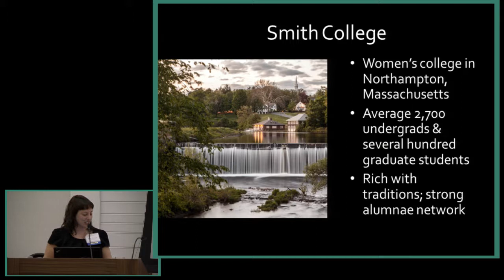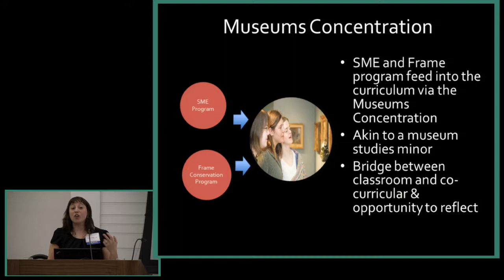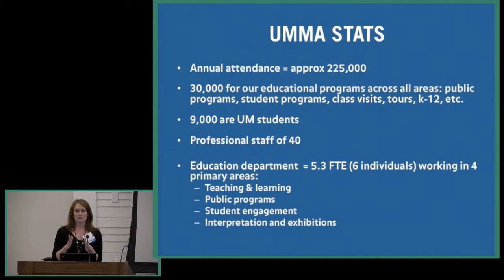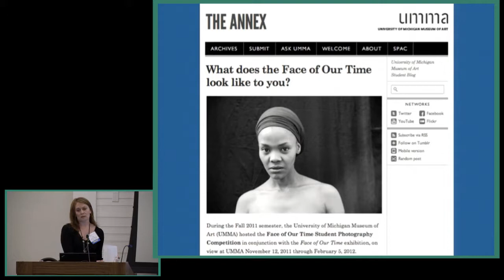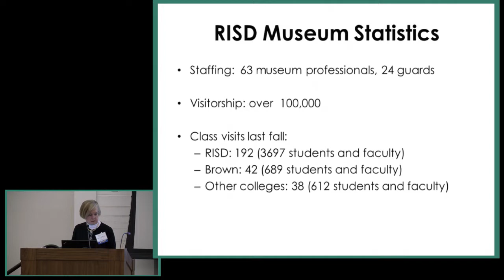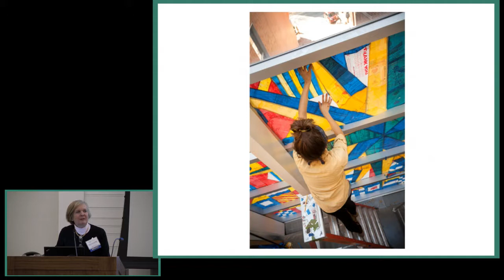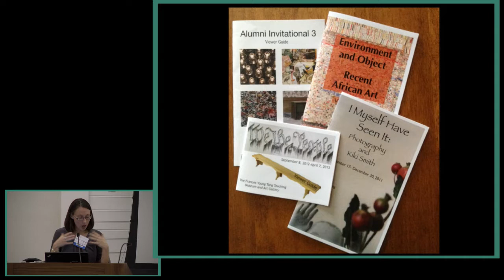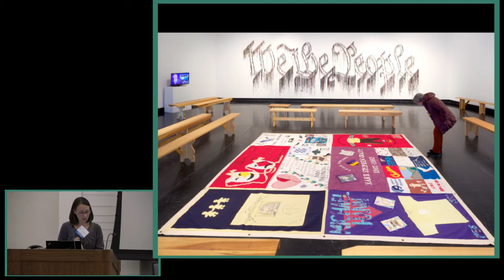Teaching Museums in the Twenty-First Century: Moving Our Practice Forward: Part Two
Panel: Extra-Curricular Student Engagement

Moderator Lesley Wellman, Hood Foundation Curator of Education, Hood Museum of Art
Panelists: Lisa Herbert Borgsdorf, Managing of Public Programs and Campus Engagement, University of Michigan Museum of Art; Julie McLean, Associate Educator for School and Family Programs, Smith College Museum of Art;
Deborah Wilde, Associate Educator for Academic Programs, Museum of Art, Rhode Island School of Design; Rachel Seligman, Assistant Director for Curatorial Affairs, The Frances Young Tang Teaching Museum, Skidmore College